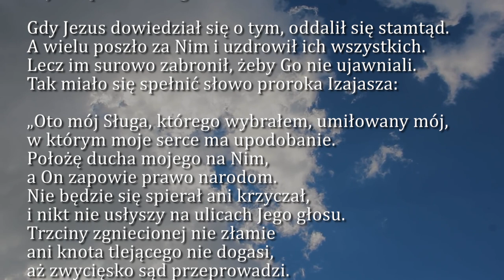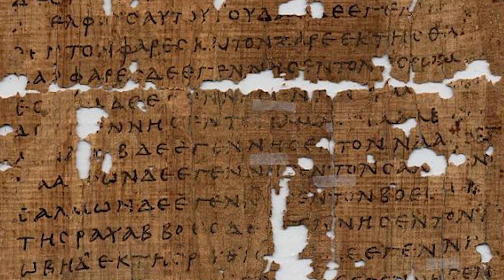Dobra Nowina na dziś | 16 lipca - Najświętszej Maryi Panny z Góry Karmel